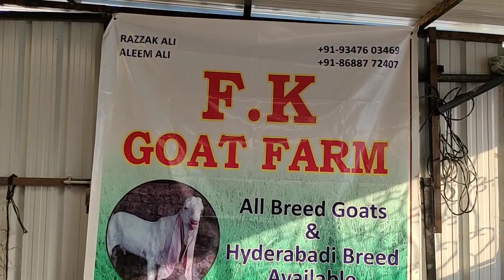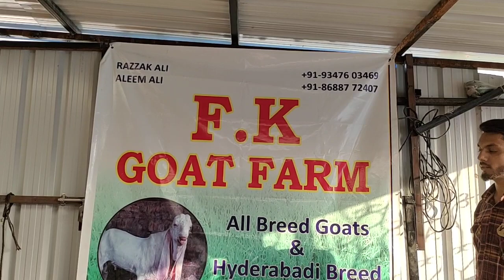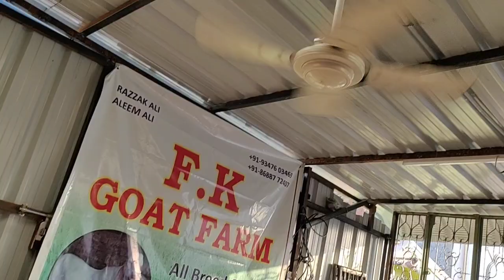hyderabadi goat kids at FK goat farm hyderabad and surprise celebration for us